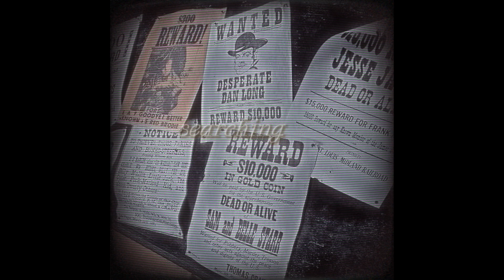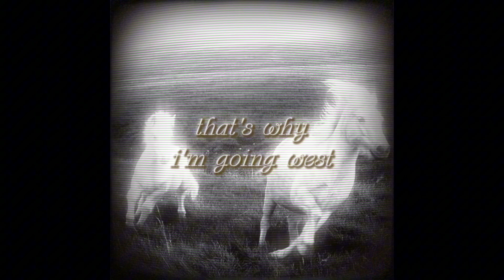America’s Sweetheart (Sped Up) Lyric Video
Full album “Going West” of original version songs out November 15th on all platforms!